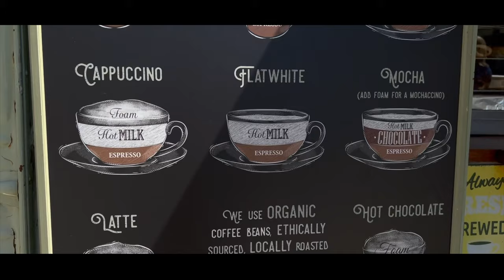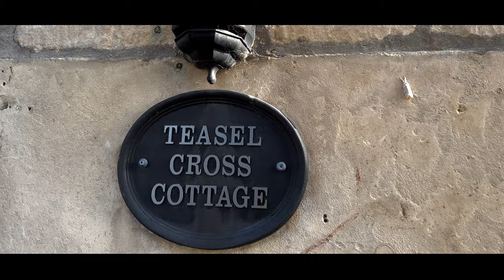COTSWOLDS ENGLAND / Visitando Inglaterra Cotswolds (Subtitulos en español)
I share with you my trip to the green area of England, the Cotswolds is a protected area that offers the warmth and essence of the local people.

Comparto contigo mi viaje al area verde de Inglaterra, Cotswolds es una zona protegida que ofrece la calidez y la escencia de los lugareños